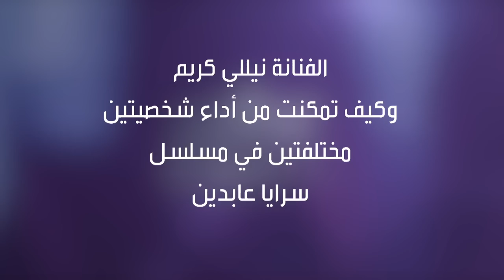نيللي كريم لـMBC: مشهد البحر في "سرايا عابدين" كان الأصعب